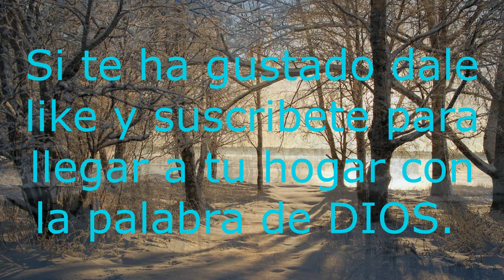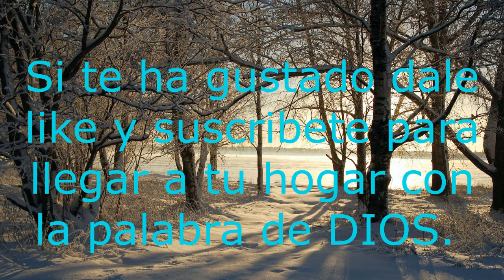Genesis Capitulo 24 - la Santa Biblia hablada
Abraham busca esposa para Isaac